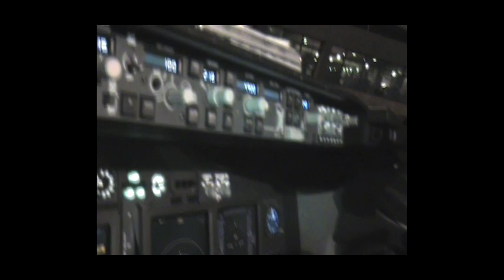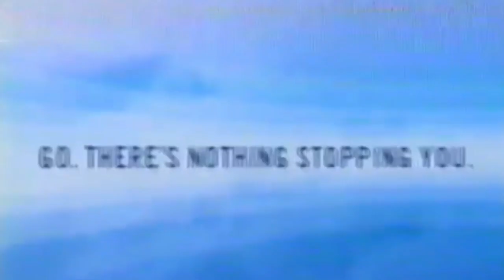Today On Aircraft Repo With AirDan Airways